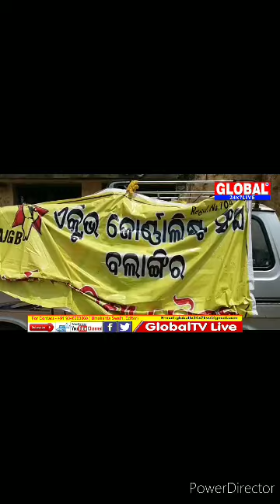Bolangiri Active Journalist Awarness